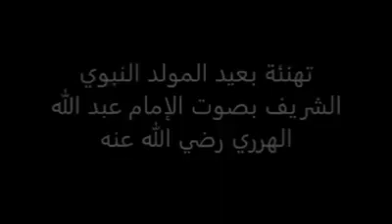تهنئة بالمولد النبوي الشريف بصوت سيد عالم عصره الشيخ عبد الله الهرري رحمه الله